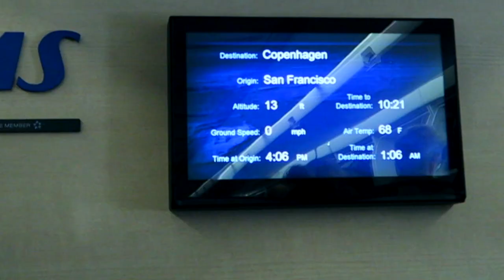Summer in Croatia : Vlog pt. 1 | exploring Split, Diocletian's Palace & Speed boat tour!!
Hi luvs! It’s been a while but I’m back and I have some good content coming up!
I went to Croatia last year and I had the most amazing time. Shoutout to my aunties for making this trip even possible. I love you guys! This vlog takes y’all through the first couple of days of our week and a half trip and when I tell y’all the camera could not just catch the true beauty of this place .. it could not!! Croatia is a place you must visit in person! We spent majority of our time in Split and there was so much to do and see! This vlog is super jam packed and I hope you guys are ready for more because in Croatia: Vlog 2, we go sightseeing in Dubrovnik as well as water rafting in Omiš!!

GO WATCH MY “EUPHORIA” VIDEO!